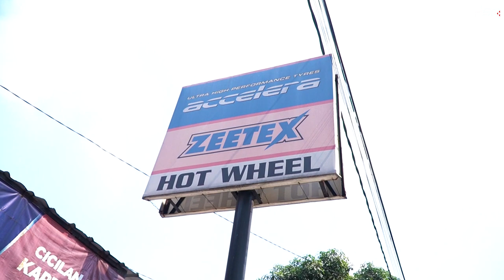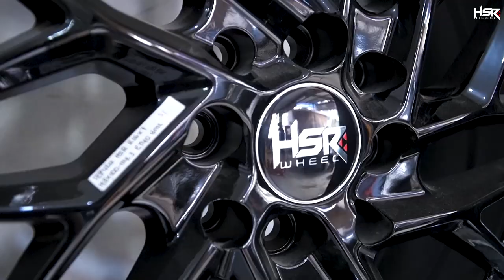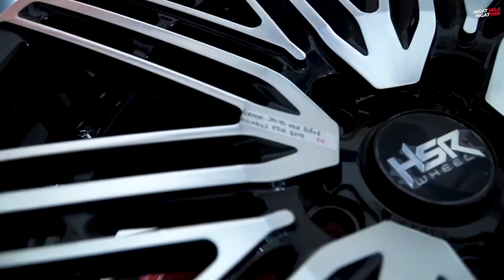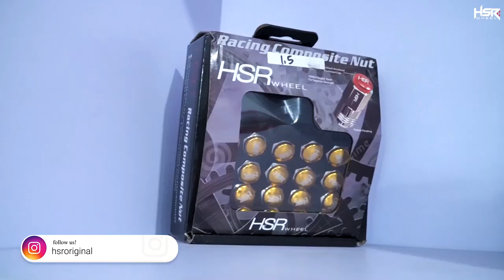Grebek HotWheel Bandung Ada Velg Stock Terbatas, Buruan Dateng!